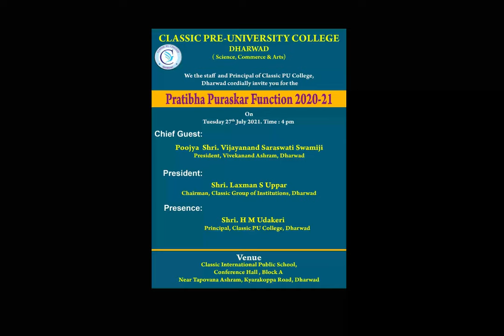Classic Toppers||PU College Dharwad|| ಕ್ಲಾಸಿಕ್ ಟಾಪರ್ಸ್||ಪಿಯು ಕಾಲೇಜ್ ಧಾರವಾಡ||Classic Education